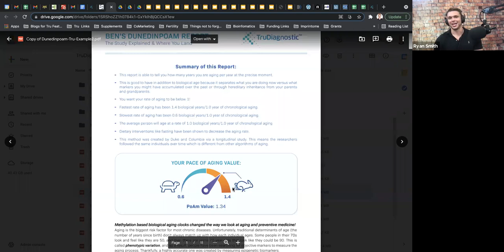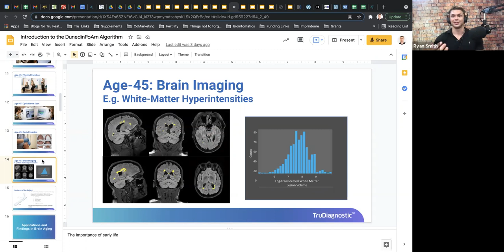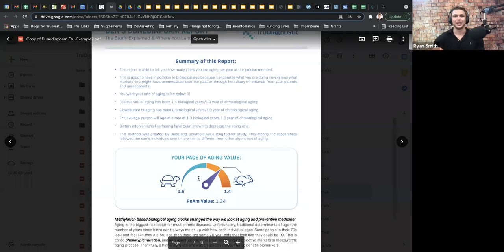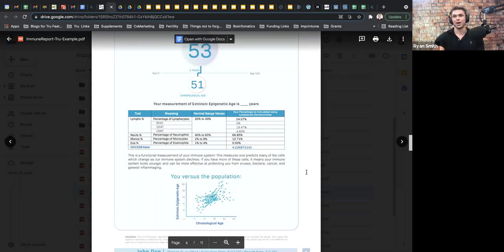Test Your DNA for Aging: Truage Epigenetic Testing with Ryan Smith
Truage Epigenetic Testing: Discover Your Biological Age

About:
The #1 Biomarker for Healthspan & Lifespan. This test measures epigenetic markers on your DNA to determine your Biological Age.

___________________________Timestamp/Topics of Interest___________________________
@2:00 How is this different than 23 and Me?
Thymic Rejuvenation, Immunorestoration and Insulin Mitigation (TRIIM) trial
@8:40 Methylation
@13:15 Cancer Testing
@20:45 Telomeres shortening or lengthening
@25:20 Metformin and Aging
@30:30 How to Test
@33:15 Recommendations
@39:20 Sample Report
@44:15 The Peptide World
@48:00 Compounding Pharmacy Regulation
@59:00 HCG and Compounding Pharmacy
@1:01:01 The Peptide Ryan is Excited For

Get Lab Tested at Home: Testosterone, Vitamins, Lyme, & more

If you have questions about your health contact a medical professional.This content is strictly the opinion of Dr. Michael Moeller and is for informational and educational purposes only. It is not intended to provide medical advice or to take the place of medical advice or treatment from a personal physician. All viewers of this content are advised to consult their doctors or qualified health professionals regarding specific health questions. Neither Dr. Michael Moeller nor the publisher of this content takes responsibility for possible health consequences of any person or persons reading or following the information in this educational content. All viewers of this content, especially those taking prescription or over-the-counter medications, should consult their physicians before beginning any nutrition, supplement or lifestyle program.